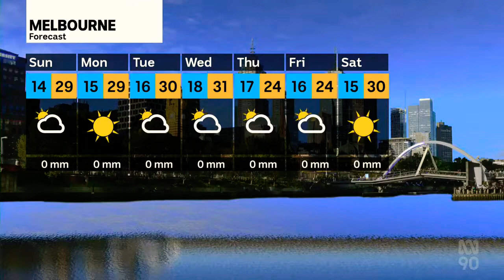ABC News Melbourne - Weather and Closer, Saturday February 5th 2022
With Iskhandar Razak (News, Sport and Weather)